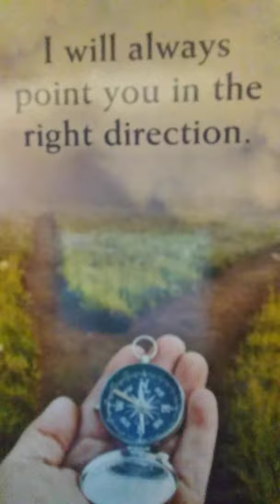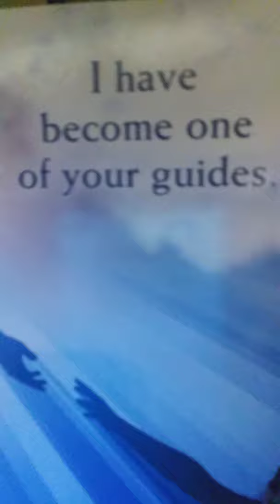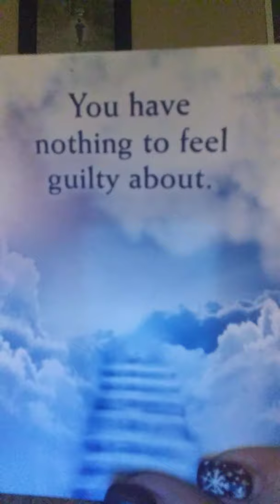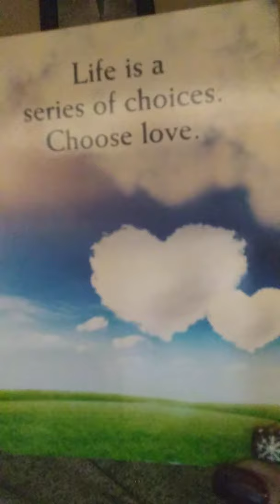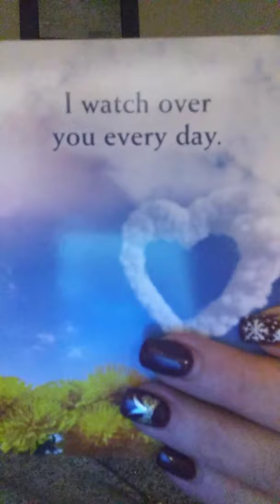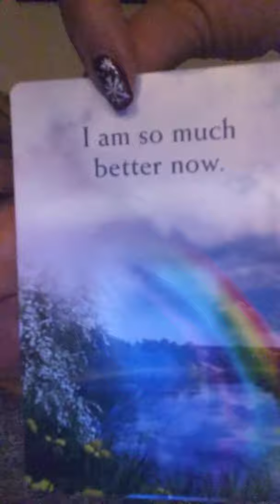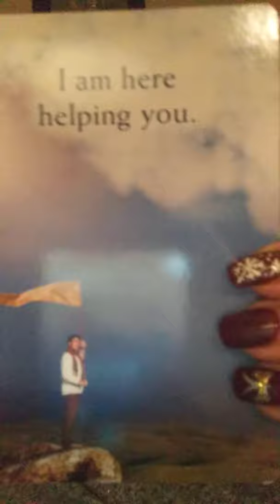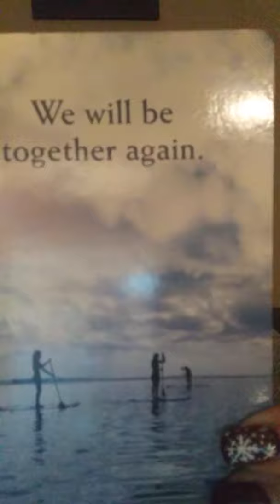YOUR LOVED ONES ON THE OTHER SIDE HAVE A MESSAGE. FOR YOU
THIS MESSAGE MA BE FOR YOU ! DO YO RECOGNIZE THIS MESSAGE DOES IT SOUND FAMILIAR TO YOU. YOU ARE NEVER ALONE. THEY WILL NEVER LEAVE YOU. EVER.